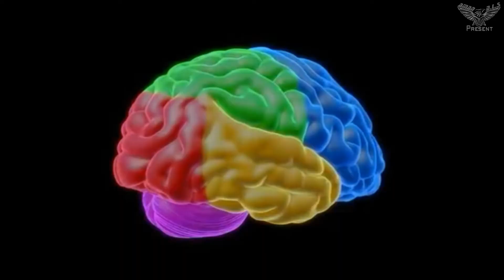| सुबे जल्दी उठने के फायदे | Advantages of early morning rush | Aman Fact & Story |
Edit & voice-D.l.S